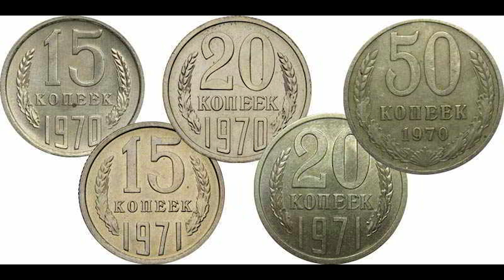⚡ КТО НЕ ВЫБРОСИЛ - БОГАТЫ! Дорогие 50 копеек СССР 1961-1991! ⚡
В этом ролике я показал дорогие монеты СССР номиналом 50 копеек. Под каждым фото указана цена монеты.
Соц. Сети:
Буду рад видеть в группе Вконтакте: